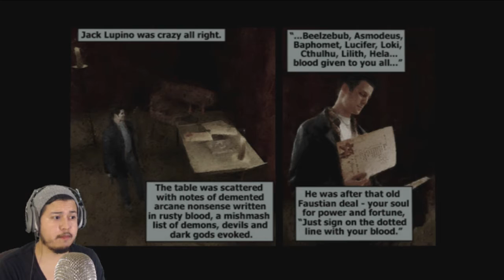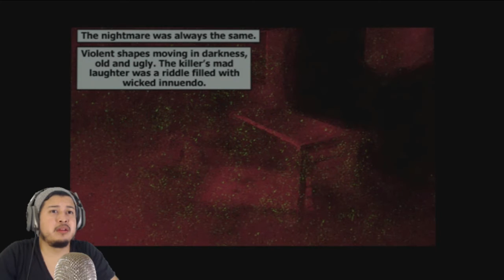Max Payne PS4 Gameplay Walkthrough Part 5 - Chapter 9 Playthrough (Green Screen Test)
Max Payne PS4 Gameplay Walkthrough Part 5 - Chapter 9 Playthrough

Max Payne is a third-person shooter action thriller video game developed by Remedy Entertainment and published by Gathering of Developers in July 2001 for Microsoft Windows. Ports created later in the year for the PlayStation 2, Xbox and the Game Boy Advance were published by Rockstar Games. A Mac OS port was published on July 16, 2002 by MacSoft in North America and Feral Interactive in the rest of the world. There were plans for a Dreamcast version of Max Payne, but they were canceled due to the discontinuation of the console. The game was re-released on April 27, 2009 as a downloadable game in the Xbox Originals program for the Xbox 360.The game was also re-released in the spring of 2012 as a downloadable game in the PlayStation Store for the PlayStation 3 under the PS2 classics banner, iOS and on Android.
The game centers on NYPD Detective Max Payne, who attempts to avenge the murder of his family. It features a gritty neo-noir style and uses graphic novel panels (with voice-overs) in place of animated cutscenes to narrate the game, as it draws inspiration from hard-boiled detective novels by authors like Mickey Spillane. The game contains many allusions to Norse mythology, particularly the myth of Ragnarök, and several of the names used in the game are those of the Norse gods and mythos. The gameplay is heavily influenced by the Hong Kong action cinema genre, particularly the work of director John Woo, and it was one of the first games to feature the bullet time effect popularized by The Matrix